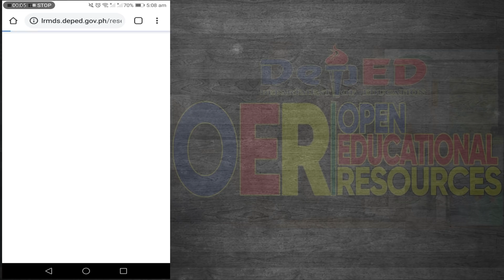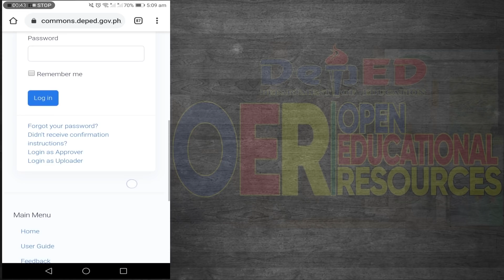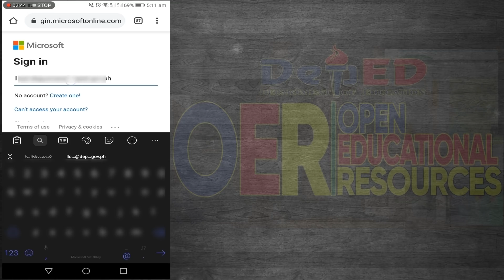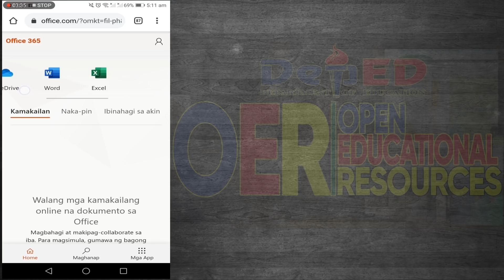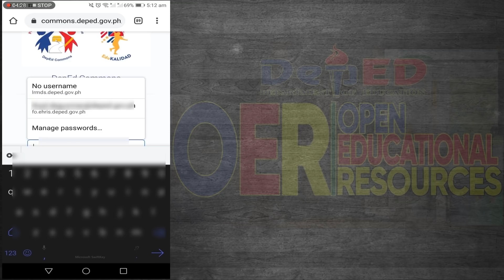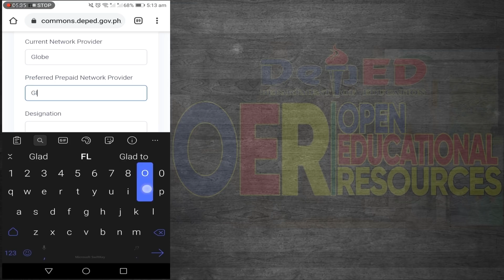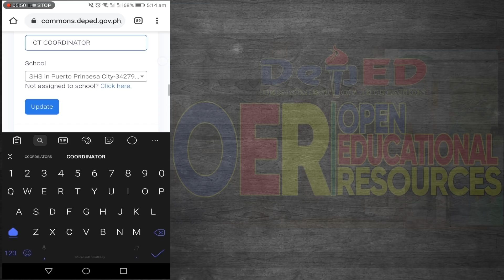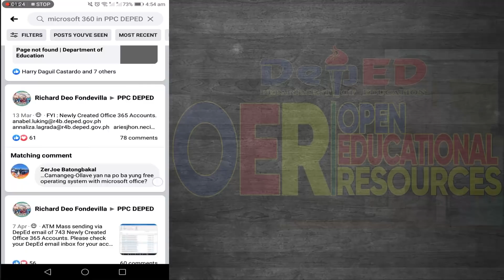Paano Mag Register, Log in, at Update Para Ma activate and DepEd Commons Account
Paano Mag Register, Log-in, at Update Para Ma-activate ang DepEd Commons Account

Paano nga ba posibleng ma-qualify sa monthly connectivity and communications expense? Base po sa Memorandum na ibinaba ng DepEd,need natin mag-register o update para ma-activate and DepEd Commons account.

Sa tutorial na ito ay ituturo ko po ng napaka-simply para madali pong masundan.

Please share po natin sa ating mga kasamahanll. Sharing is loving. Keep Safe everyone!

It's all about family bonding, short travel and mukbang here in Puerto Princesa City, Palawan, Philippines Thank you so much! (Maraming salamat po!)